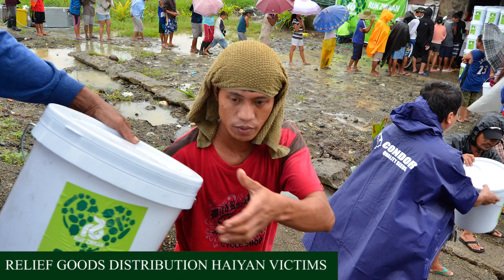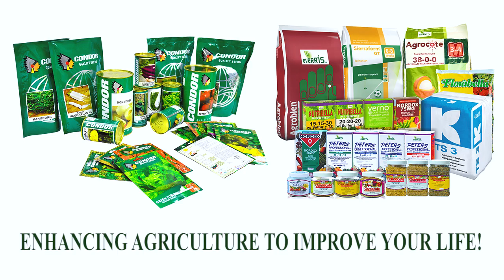ABC 2016 Short AVP